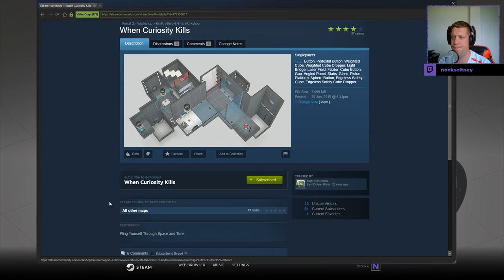[Portal 2] "When Curiosity Kills" by Flooper